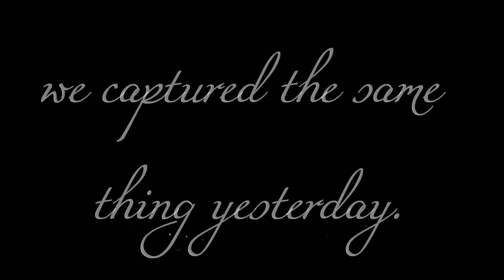Our Brains are starving for sunlight!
We need to stop this!
Wake UP. This is not OK.